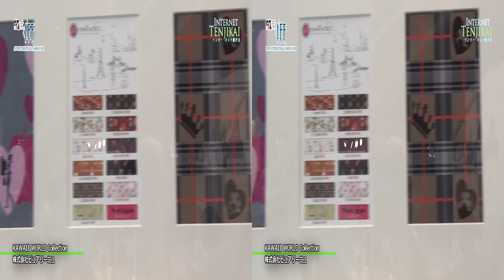[3D] KAWAII WORLD Collection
KAWAII WORLD Collection - 株式会社ピュアリーニュ